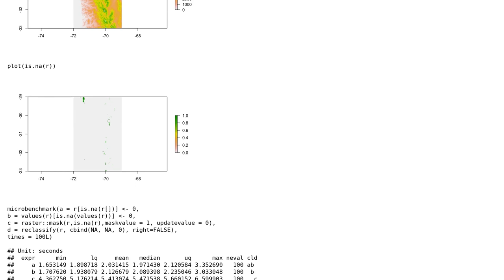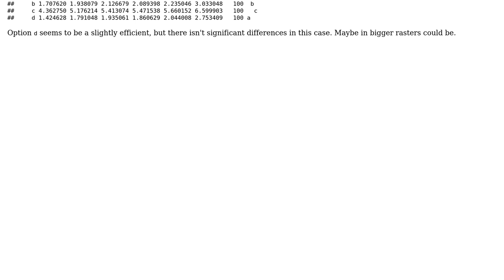GIS: Replace NA's with 0 for large raster data using R? (2 Solutions!!)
GIS: Replace NA's with 0 for large raster data using R?

With thanks & praise to God, and with thanks to the many people who have made this project possible! | Content (except music & images) licensed under CC BY-SA | Music | Images & others | With thanks to user Steffen user Kamo user aldo_tapia and the Stack Exchange Network Trademarks are property of their respective owners. You are responsible for your own actions.